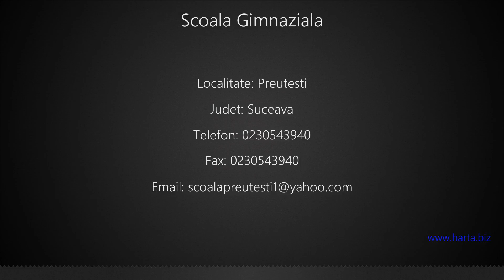Scoala Gimnaziala Preutesti